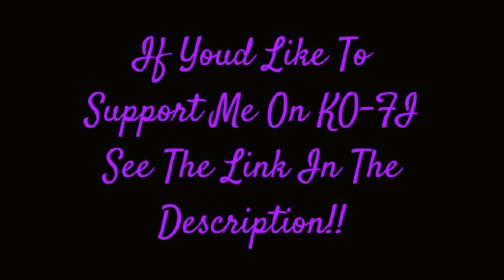The Making Of A Body Suit Part 10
For the artist:
@ScoobyThePony on Telegram